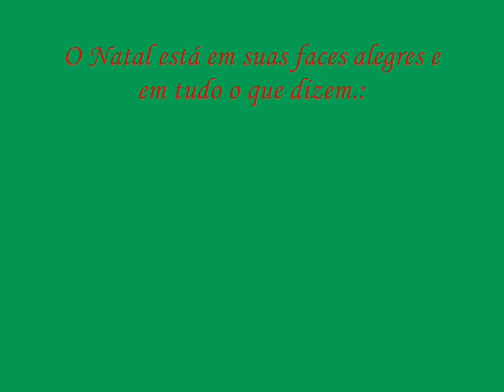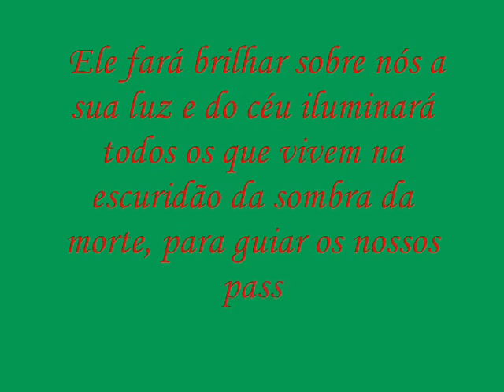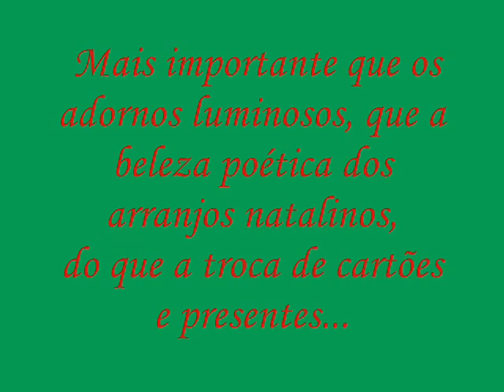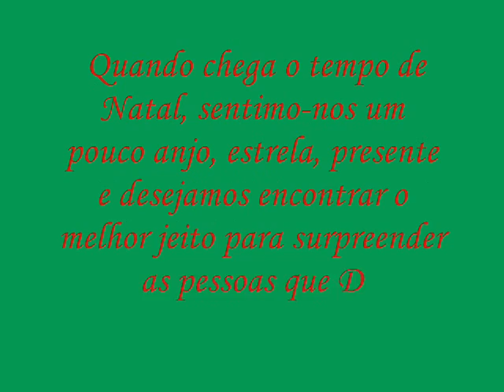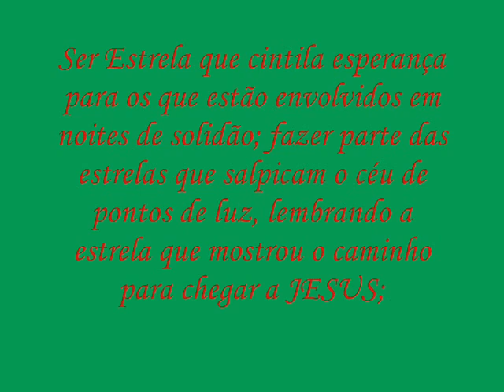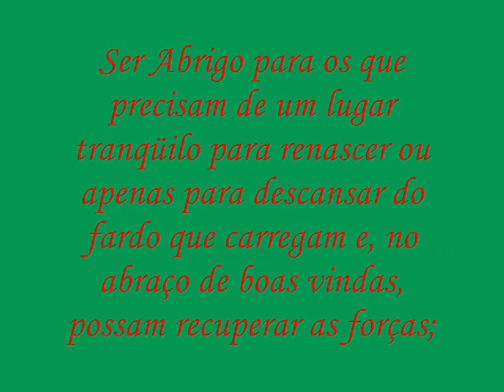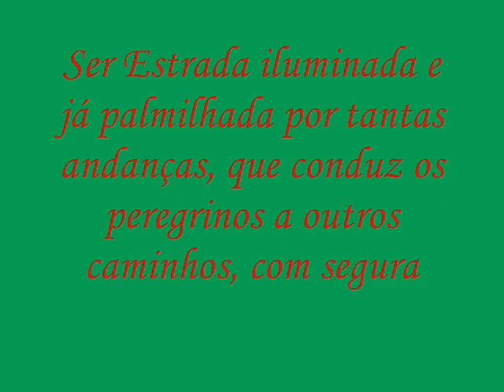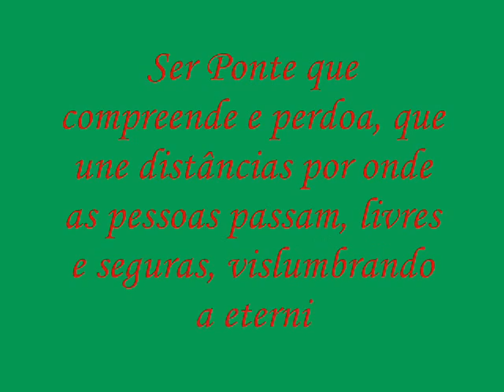Feliz Natal Natália Guimarães